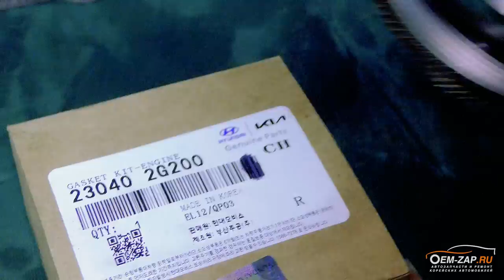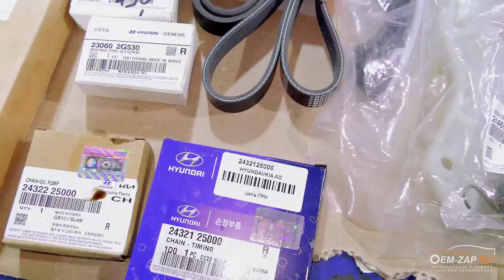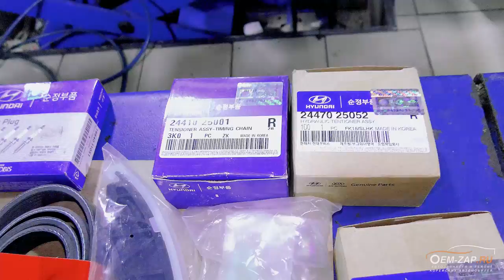G4KE 2.4 Kia Sorento проблемы из-за масляного насоса, меняем на насос G4KD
G4KE 2.4 Kia Sorento проблемы из-за масляного насоса

G4KE повторный капитальный ремонт двигателя на Kia Sorento

Сколько не рекомендуй владельцам автомобилей, всеравно каждый сделает по своему. Представляем вашему вниманию результат игнорирования рекомендаций.

Первый раз этот Киа Соренто с двигателем G4KE привезли к нам в сервис в 2018 году из какого-то стороннего сервиса наполовину разобранным, пробег автомобиля был 67 т.км. и у него оторвало шатун из-за масляного голодания, виновником которого был масляный насос с блоком балансиров. Наши работники предложили при прошлом ремонте заменить масляный насос от G4KE на насос от двигателя G4KD, но владелец счел эту рекомендацию неуместной и сделал все по своему, заказав все запчасти в стороннем магазине.

И, вот, проехав всего 75 т.км. после предыдущего ремонта автомобиль снова приехал на эвакуаторе, причем автомобиль проходил регулярное техническое обслуживание с использованием оригинального масла. Что мы увидели. Да ничего особенного - очередное масляное голодание из-за масляного насоса. Блок цилиндров перегильзовали только из-за того, что поршень, который начал “гулять сам по себе” набил по гильзе.

Будем наблюдать дальше за автомобилями, которые делали у нас ремонт двигателя. Хотим только сказать, что те машины на которых поменяли масляный насос на KD, ни один автомобиль не вернулся с такими проблемами. Так что делайте выводы.

Находимся по адресам:
👇👇👇👇👇👇👇👇👇ЖМИ КНОПКУ "ЕЩЁ"👇👇👇👇👇👇👇👇👇
Север
🕘🔛🕗 График работы: с 9 до 20 без выходных.